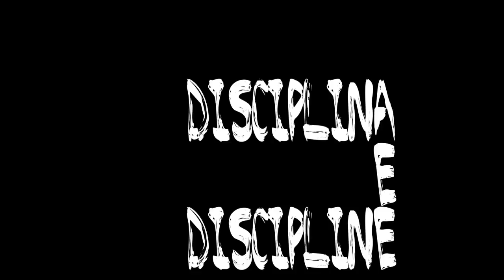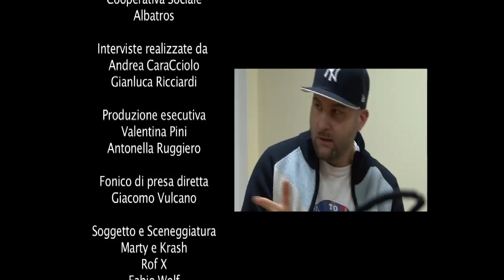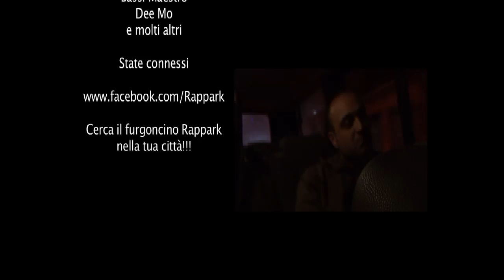The PieceMaker - Questa storia è come un puzzle... - Anteprima dell'anteprima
Nonostante in alcuni casi si possa abbandonare l'entusiasmo per paura e la voglia per stanchezza, l'hip hop verrà sempre con noi. Nasce per istinto all'espressione. Porta la propria bocca, il proprio corpo, le proprie mani a dire, attraverso le sue discipline, ciò che si è. A spargere attorno a sé il proprio pacchetto di esperienze. Come ogni passione non è dato sapere dove porta, e neanche quanto sarà la sua durata, ma il suo eco può continuare a vibrare dentro. E' solo un modo di offrire se stessi a un pubblico.
E uno lo può fare solo se ha qualcosa da offrire.

Rappark

Rappark è un progetto non lucrativo di Albatros Cooperativa Sociale per la promozione della presa bene attraverso le 4 arti dell'hip hop. Un modo diverso per vivere questa cultura, parlando di Hip Hop insieme a chi ama l'Hip Hop.
Il documentario ideato dal Rappark, vuole raccontare come una passione possa permettere di realizzare i propri sogni e, attraverso l'impegno e la conoscenza di sé, far star bene una persona nel raggiungere gli obiettivi che si pone. Fino a qui sono state realizzate interviste ad alcuni degli esponenti della cultura hip hop che, con la sapiente guida del maestro di cerimonia di questo progetto: Mastino, verranno unite in un prodotto che racconterà le strade che hanno portato i ragazzi che conobbero questa cultura 20 anni fa a diventare adulti, anche grazie alle esperienze fatte nell'hip hop.

Non ci si propone di fare un documentario esaustivo sull'hip hop in Italia, ma di parlare con chi è cresciuto grazie a questa cultura, per conoscersi e raccontarsi emozioni ed esperienze rispetto alla propria arte, alla propria passione e alle idee che non ci si lascia facilmente alle spalle. Il progetto ha come centro Legnano (MI), punto di partenza del Rappark, provando ad intervistare le persone che passano da qui o spostandosi (Compatibilmente con le risorse limitate) per conoscerne di nuove. Questo non è un documentario su com'era bello l'hip hop negli anni 90 ma si vuole creare un confronto aperto e uno scambio trasparente tra le generazioni, dove i maestri siano realmente capace di illuminare con le loro parole la realtà esterna e proporre nuove interpretazioni all'interno del confronto con i giovani intervistatori.

Il documentario sarà realizzato da Gennaio 2012 a Luglio 2012 e si dividerà in 7 capitoli che vogliono approfondire alcuni aspetti dell'attitudine Hip Hop.

1 la scoperta

2 La fotta

3 La Disciplina

4 L'Energia

5 L'Egocentrismo

6 Evoluzione stilistica

7 Hip hop come contenuto e come contenitore

CREDITS

Documentario pensato e realizzato dal Rappark

Cooperativa Sociale Albatros

Interviste realizzate da
Andrea CaraCciolo
Gianluca Ricciardi

Produzione esecutiva
Valentina Pini
Antonella Ruggiero

Fonico di presa diretta
Giacomo Vulcano

Marty e Krash
Rof X
Fabio Wolf
Alan Fossati
Alessandro Pucci
Gelo
Blat Artista Astratto

Regia
Gabriele Colombo
Elisa Casini

Fuori nel 2013

Nei prossimi mesi
interviste a:

Moddi
Dj Lugi
Dj Trix
Dj Taglierino
Walter X
Bassi Maestro
Dee Mo
e molti altri

State connessi

Cerca il furgoncino Rappark nella tua città!!!